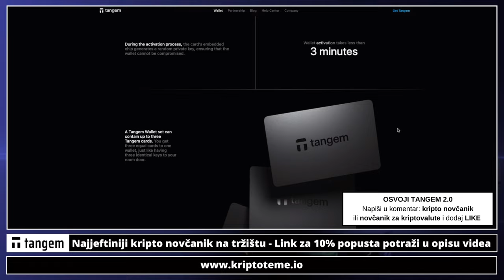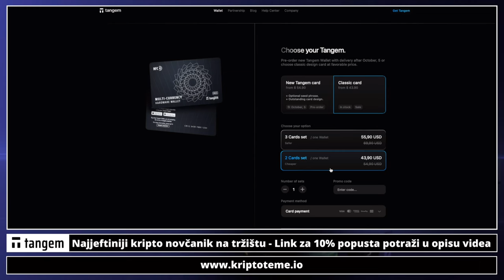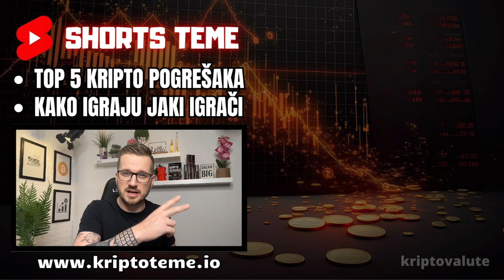IMATE LI STARI TANGEM NOVČANIK ZA KRIPTOVALUTE ?? (kripto novčanik Tangem)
💥 NOVI KRIPTO NOVČANIK (Tangem 2.0)

KRIPTO NOVČANIK
Držanje kriptovaluta na novčaniku
najjeftiniji kripto novčanik
Novčanici za kriptovalute
kripto novčanici
jeftini kripto novčanici
najjeftiniji kripto novčanici
kripto novcanik
novcanik za kripto
Novčanik za kriptovalute
Kako naručiti novčanik za kriptovalute
Kriptovalute novčanik
Najsigurniji novčanik za čuvanje kriptovaluta
Najsigurniji bitcoin i kripto novčanik
hardware kripto novčanik
NOVČANIK ZA KRIPTOVALUTE
Kako prebaciti kriptovalute na novčanik
NOVČANIK ZA KRIPTOVLUTE
Kripto novčanik
Kriptovalute na novčaniku
KRIPTOVALUTE
KRIPTO NOVČANIK